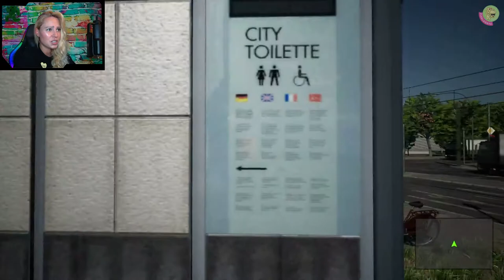THE BUS 🚌 [05] Berlin Hauptbahnhof, Charité und der Mauerbrunnen | lets play [ger/de] early access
The Bus:
Eine neue Generation der Stadtbus-Simulatoren beginnt. Mit THE BUS geht’s durch meine Homebase BERLIN und das mit wirklich atemberaubenden Details im realistischen Maßstab 1:1. Auf verschiedenen Berliner Linien müssen die Passagiere durch die City transportiert werden. Im Early Access hast du die Möglichkeit an der Entwicklung des Games mitzuwirken und das Spiel wachsen zu lassen. Verwalte deine Flotte und werde Teil der BVG oder arbeite mit anderen Playern online zusammen. Die Features und der Umfang des Games werden sich mit zunehmender Entwicklungsphase erweitern. In diesem Sinne: Zieh dein Ticket und kieck wie knorke dit is!

So einjestiegen und weiter jefahrn. Vonne Beusselstrasse jeht dat weiter zum Hauptbahnhof. Da steig ick aus und mach eene uff Erklär-Berliner-Bär. Ick zeige euch die Charité (soweit wie dit jeht), dit Naturkundemuseum und een janz tollet Stück Jeschichte.
😊 Ick freu ma ja n Loch ins Polloch, dass da och jemand am Disliken is. Hab ick janich entdeckt durch die neue App. Find ick jut :D Dit heisst dit looft!

Fahrplan:
00:00 Intro
00:10 Beusselstraße Richtung Hauptbahnhof
18:22 Ick zeige euch den Hauptbahnhof, die Charité und mehr

„NEUE FOLGEN THE BUS“ Vermutlich Sonntags. Änderungen jederzeit vorbehalten.

█  Titel: THE BUS
█  Entwickler: TML-Studios
█  Publisher: Aerosoft GmbH
█  USK 0
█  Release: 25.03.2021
█  Plattform: Win (Early Access)
█  Genre: Simulation, Early Access
█  mehrere Sprachen
█  rund 25 GB Speicherplatz benötigt
█  Besonderheiten: realistische und detailreiche 1:1 Darstellung durch die deutsche Hauptstadt

„TACHELES“
1) Keine Werbung oder Spam (Jap gilt auch für Sex-Bots)
2) Keine Beleidigungen, Sexismus, Shaming
3) Kein Backseat Gaming
4) Keine Diskriminierung: Völlig Wurst, ob auf dem Mobi, der Konsole oder deiner Klobrille – Hauptsache das Game macht Fun und unterhält
5) Lass gerne ein „Hi“ da, wenn du magst
6) Immer ein wenig dörti sein 😉

"WEITERE VERWENDETE QUELLEN" BVG Logo und Design sowie Bus, Schriftart FF Transit,
Ahso und alles ist generell Werbung!